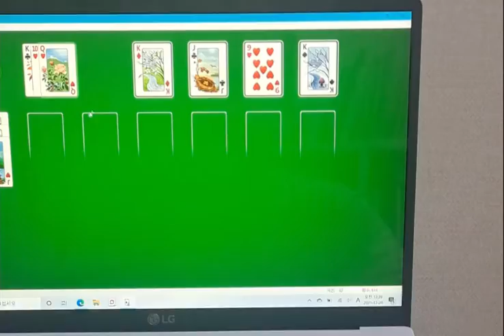카드놀이 이정도 컨해야 20초대 찍음(기록영상아님)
현재 기록
3장 : 26초
1장 : 40초
화면이 잘 안나온 것은 장비없이 왼손으로 폰을 든채로 플레이를 해서 집중을 못했네요. 양해 부탁드립니다.

스피드런 타임어택 카드놀이 Speed run#Time attack#Solitaire